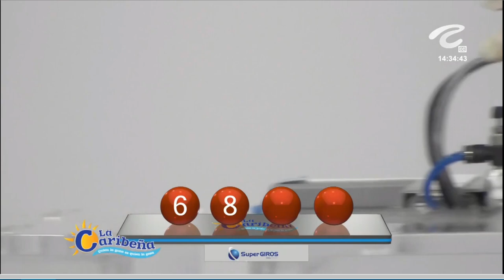CARIBEÑA DÍA Resultado del JUEVES 07 de abril de 2022 ✅🥇🔥💰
Hola buenas tardes, te presentamos los resultados de las loterías y chances en Colombia, vamos con el Resultados del Chance Caribeña día del JUEVES 07 de abril de 2022.